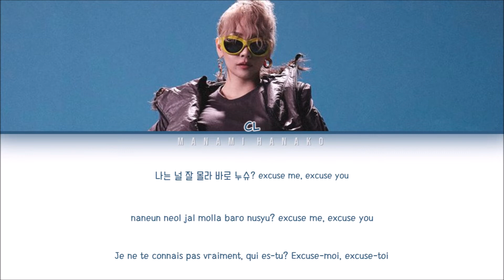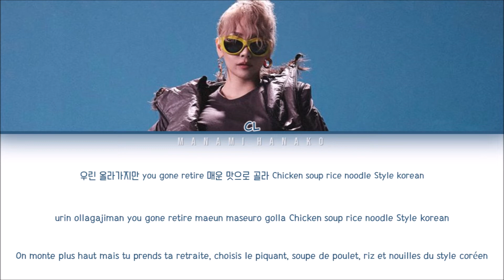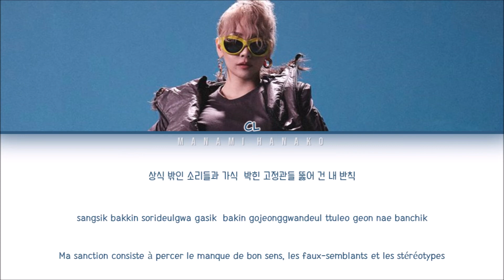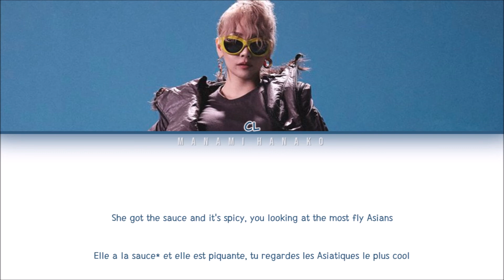{VOSTFR} CL (씨엘) _ 'SPICY' (Color Coded Lyrics Français/Rom/Han/가사)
All Rights Administered by SuneV / Schoolboy Records

• Artist: CL
• 아티스트: 씨엘
• Song♫: SPICY
• Album: ALPHA
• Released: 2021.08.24